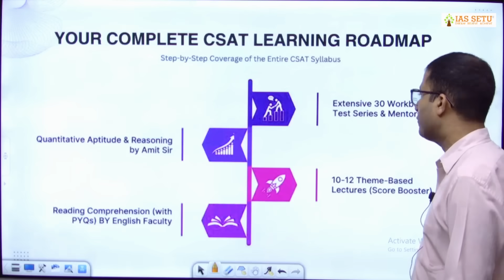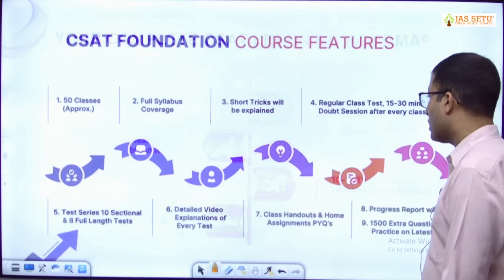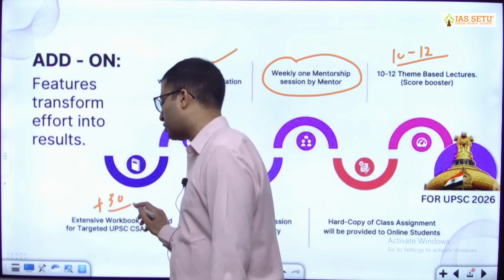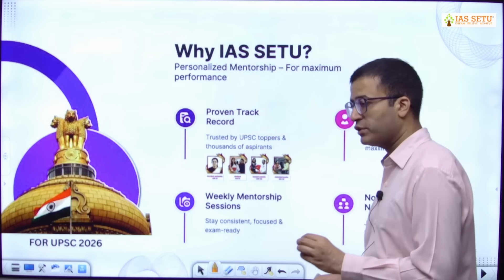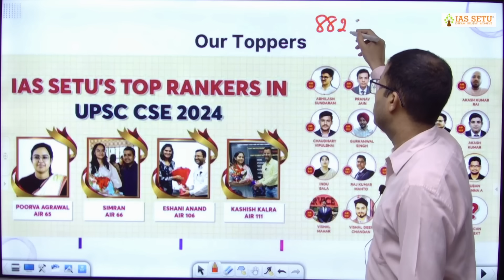CSAT FOUNDATION CUM MENTORSHIP BATCH – 5 (For UPSC CSE 2026)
🎯 Starts 10th November 2025 | 11 AM – 1:30 PM
👨‍🏫 Mentor: Amit Sir | IAS SETU

Build your CSAT foundation and get personalized mentorship to master UPSC Prelims 2026!

🌟 Course Features:

✅ 170+ Hours of Learning | 50+ Classes (Approx.)
✅ 18 Tests – 10 Sectional + 8 Full-Length
✅ 4,000+ Practice Questions
✅ Weekly Mentorship & PYQ Sessions
✅ Exclusive Workbook & Theme-Based Lectures
✅ Live + Recorded Access till Prelims 2026
✅ Bonus: Printed Handouts for Online Students

💰 Fee Structure:
Online – ₹12,500 | Offline – ₹14,500 | Hybrid – ₹16,000

✨ Don’t just prepare, prepare smartly with mentorship.